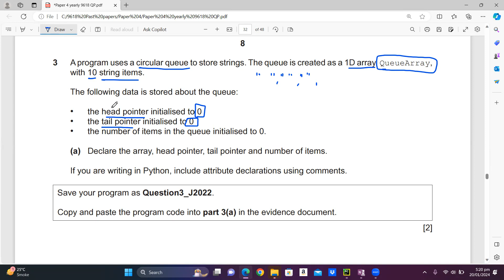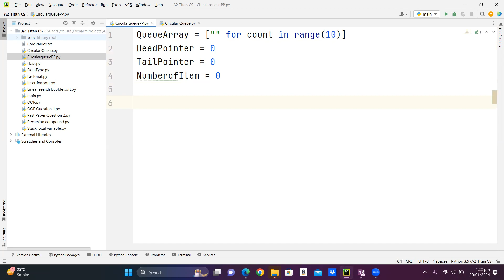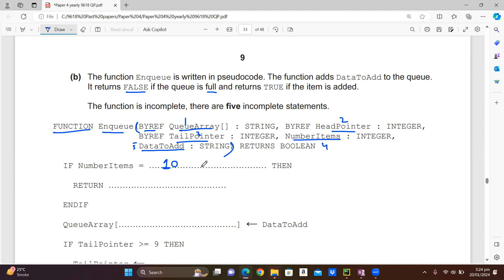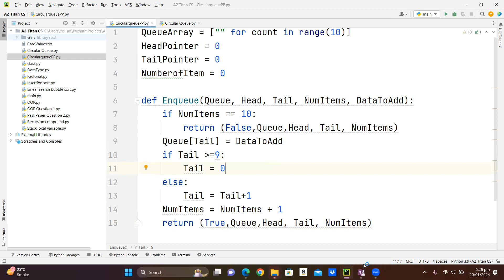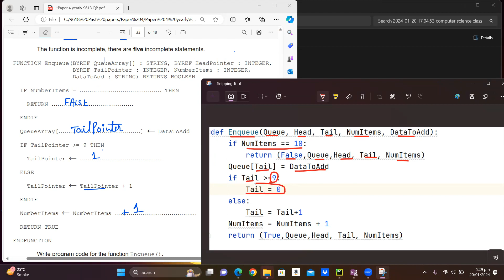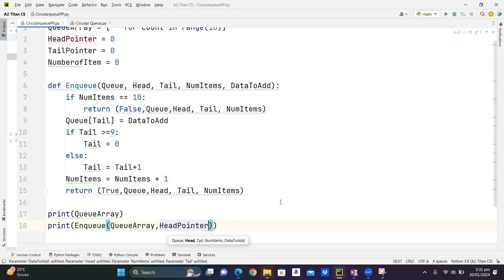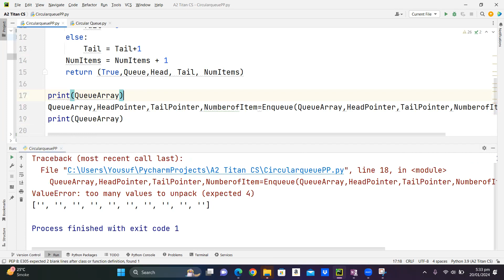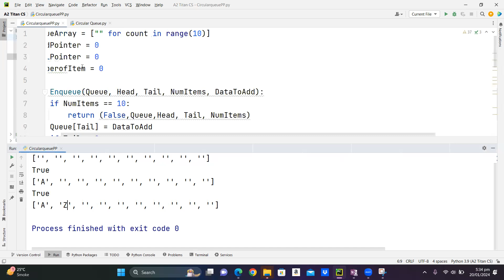A2 Computer Science | Circular Queue | Past Paper | Lecture 1 | By Mym